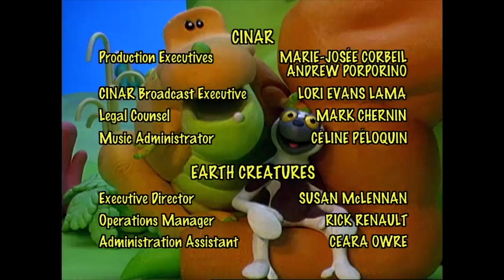🐅 Zoboomafoo 260 | World of Legs | Animal shows for kids | Full Episodes | HD 🐅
Zoboo spies a salamander larvae and wonders what kind of legs this creature will have once it hatches. Will it have strong legs like a tiger, hundreds of legs like a millipede or long ones like a kangaroo?

When the salamander finally emerges, its legs are like nothing Zoboo imagined they would be!